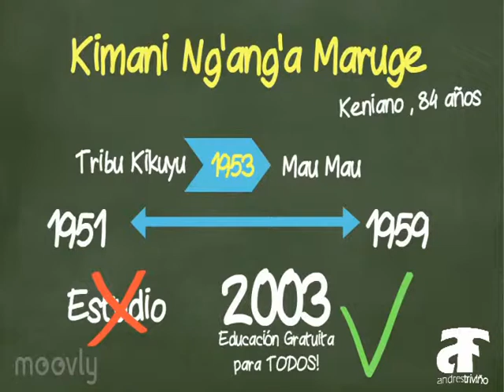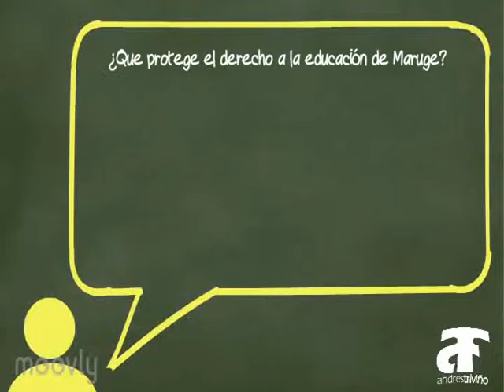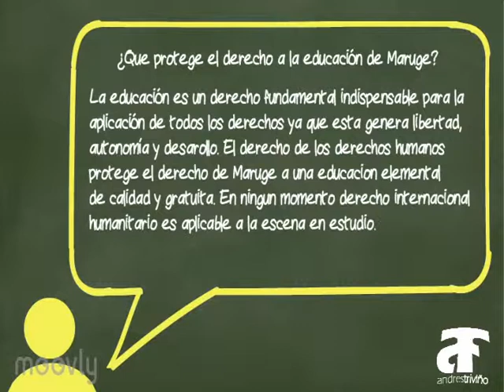Análisis: The First Grader - Justin Chadwick